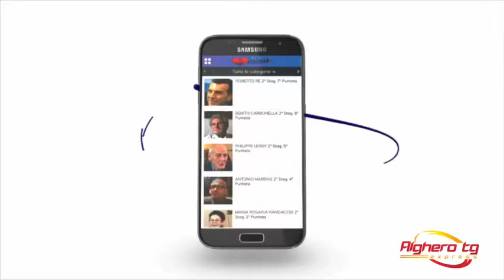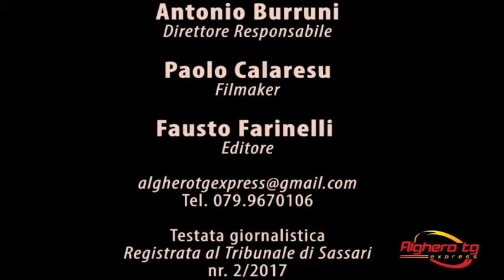Alghero tg express 21 ottobre 2017